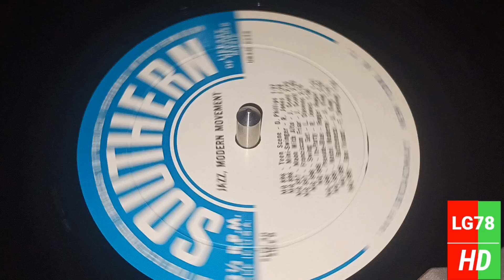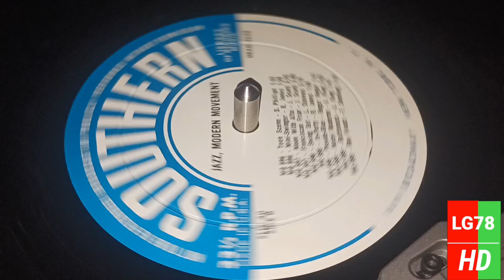Anthony King - Bottleneck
Bottleneck means a narrow passage or entrance.

also last SLLP 20 upload for now.

Anthony King = Anthony Frederick Lilly